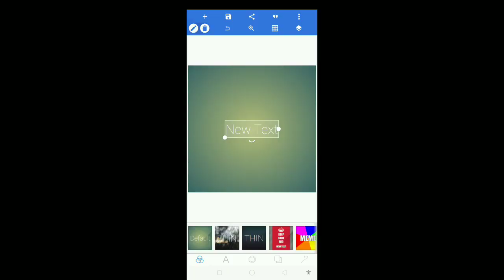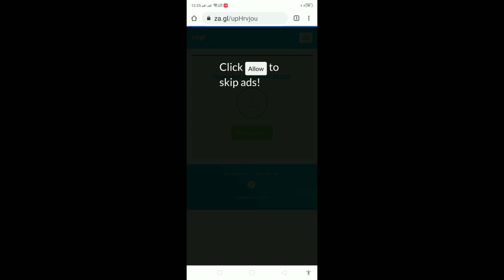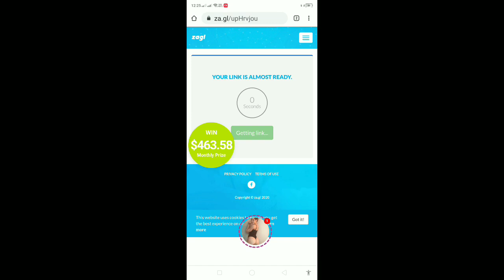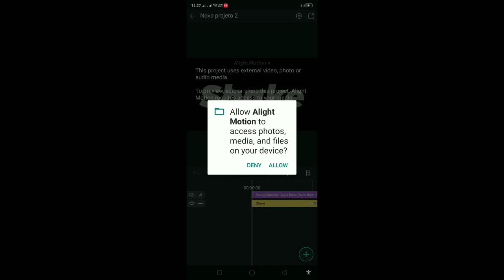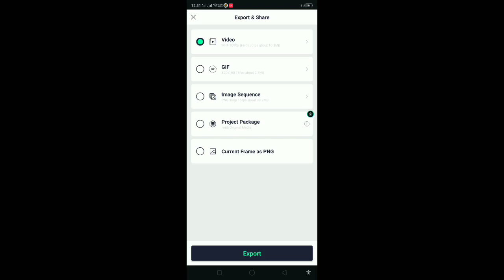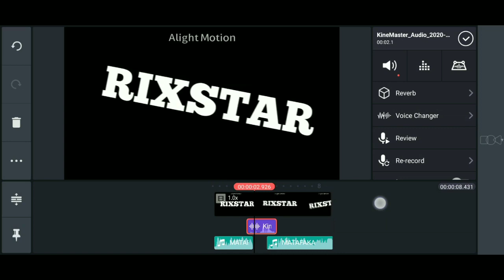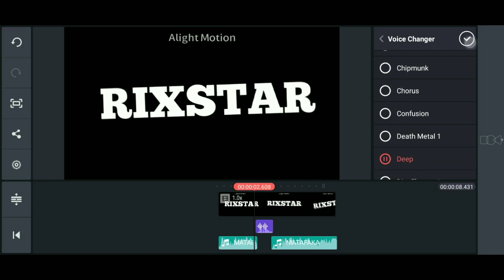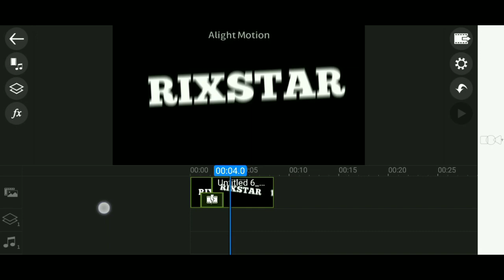HOW TO MAKE INTRO LIKE BNL AND VINCENZO..🤩🤩🤩🤩🤩🤩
Welcome you all guys to RIXSTAR|.
This is a Gaming channel.We do upload montage videos,Game leaks,Crates open ing,etc.

Gaming Devices

Redmi8
4 GB Ram / 64 GB Rom
Realme 2 pro
4 GB Ram/ 64 GB Rom
Free Fire ID
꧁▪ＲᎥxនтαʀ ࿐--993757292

Guild Name -◣ＡＶＥＮＧＥＲＳ◥

Top Videos

(Tags Ignore)

|Free fire top live countries|